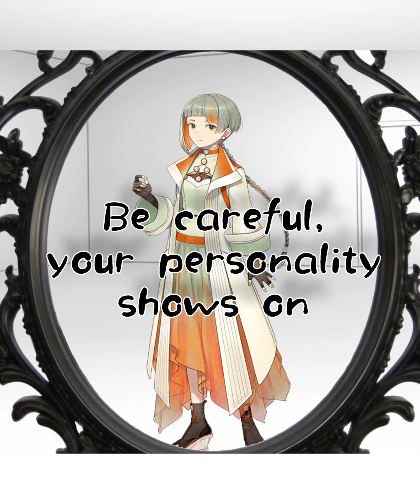personality feat.知声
pokiと言います。
何か音楽で伝えられるものがあればと思って作曲しています。(たまに作詞)

作詞：poki
作曲：poki

what do you see in the mirror？
show me your face
Does your face look distorted?

Be careful, your personality shows on your face

I have to change my life like I'm rolling down a hill

Life must change like it's tumbling down the road

i want to change

鏡の中に何が見える？
顔を見せて
あなたの顔は歪んで見えますか？

性格が顔に出るから気をつけて

坂道を転がり落ちるように、
人生を変えなければならない。

変わりたい